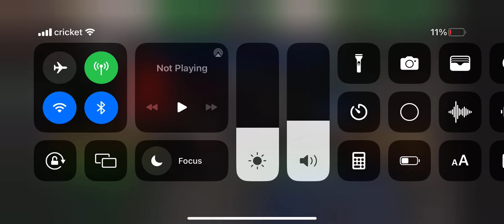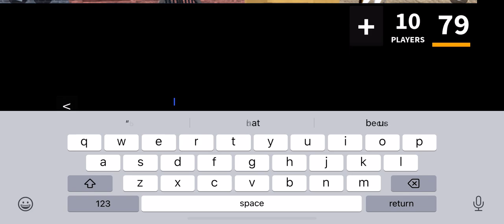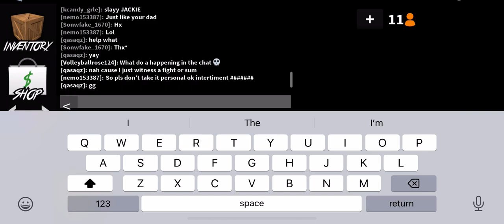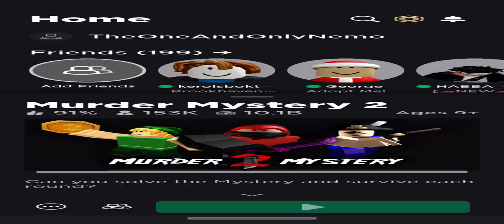Playing mm2 on my og acc OMG feels good to be back